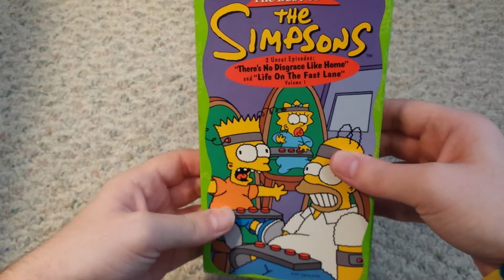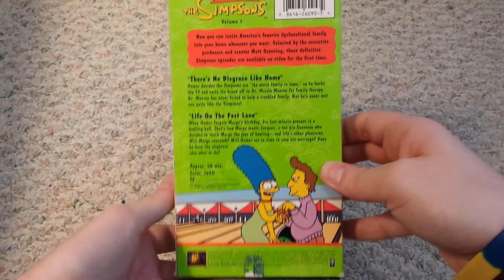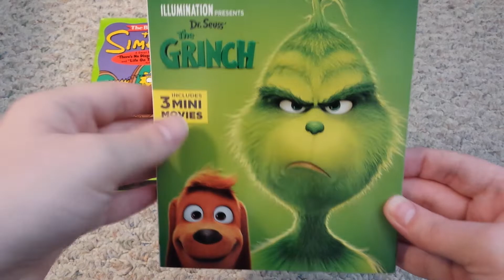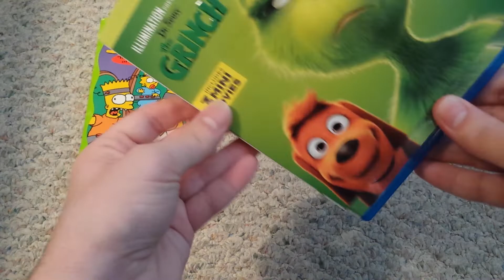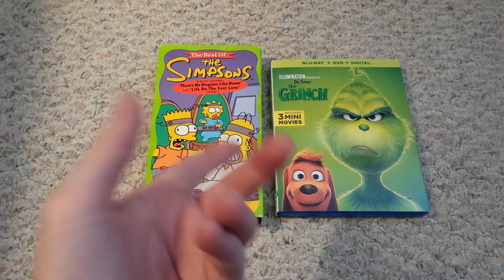Vhs/Blu-ray update 3/13/19